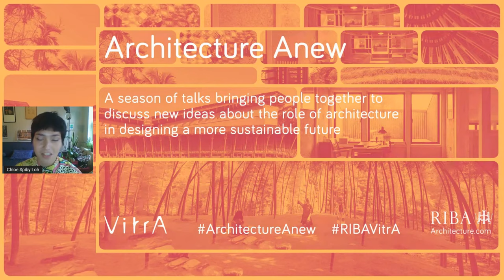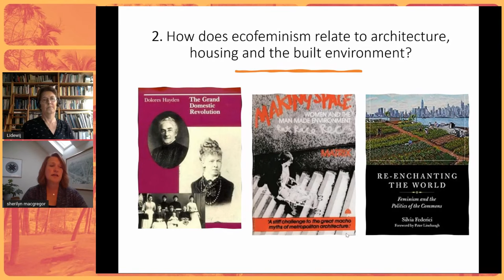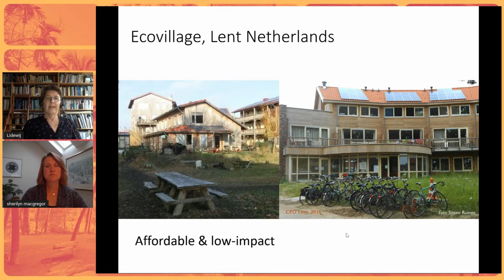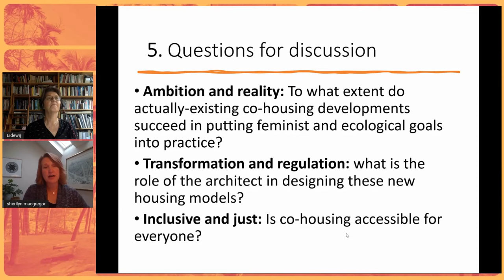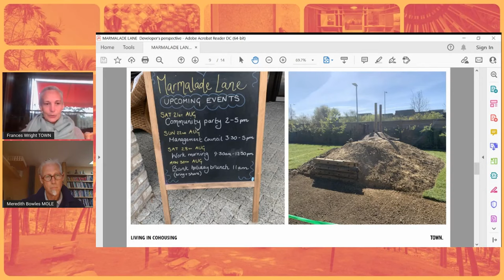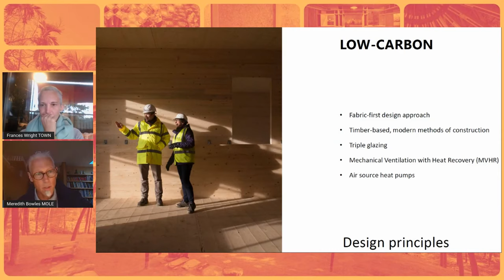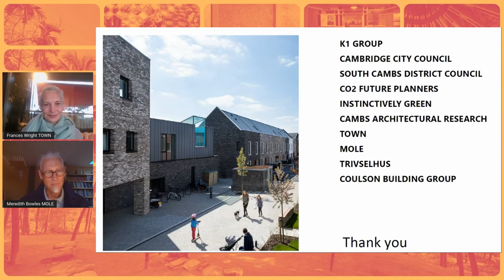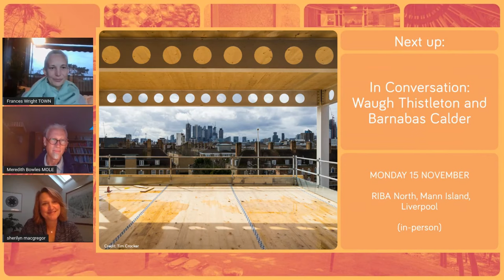Co-housing: An eco-feminist model for architecture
Join us for the sixth talk in our Architecture Anew talk series, a season of RIBA + VitrA talks, bringing people together to discuss new ideas about the role of architecture in designing a more sustainable future.

This is a recording of an online event held 28 September 2021.

What is eco-feminism and how could it relate to architecture? This conversation uses this question as a starting point to further explore co-housing as a possible model for eco-feminist practice in architecture, addressing the role architects can play in creating low impact and gender-equal homes.

The decisions we make about how to live, clean, and eat at home can have significant impacts on our individual carbon footprints. Can living communally further lower our environmental impact whilst additionally subverting traditional gender roles through the sharing of domestic labour and care?

Speakers
Sherilyn MacGregor is an academic based in the Sustainable Consumption Institute at the University of Manchester and an Editor of Environmental Politics.

Lidewij Tummers-Mueller is a leading international expert on co-housing and low impact building, having written widely on these topics alongside gendered perspectives in spatial planning and architecture.

Meredith Bowles in the Director of Mole Architects, who in 2018 completed the award-winning Marmalade Lane co-housing scheme in Cambridge.

Frances Wright is a resident at Marmalade Lane, home of Cambridge Co-housing Community, and now works as Head of Community Partnering with the enabling developer TOWN.